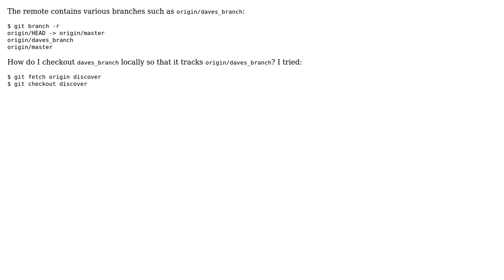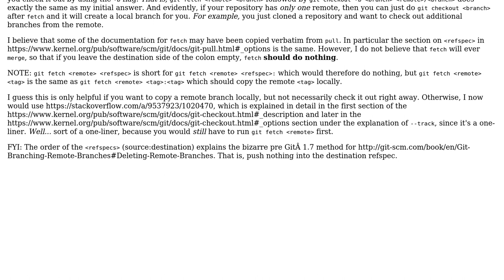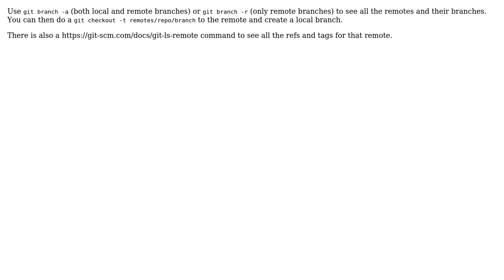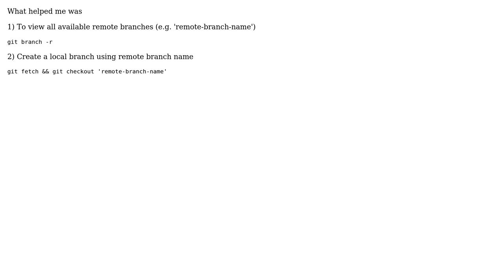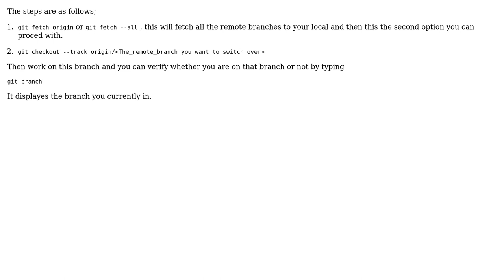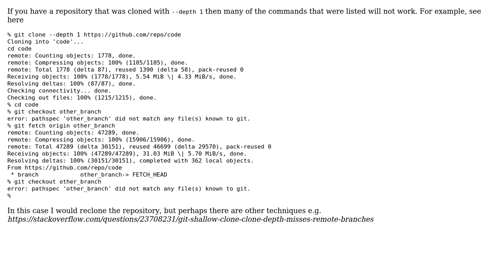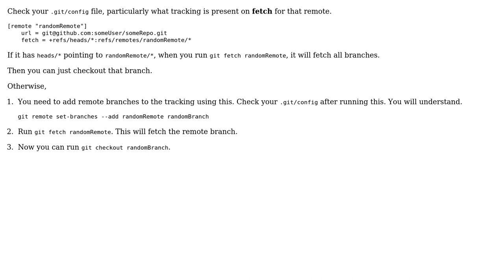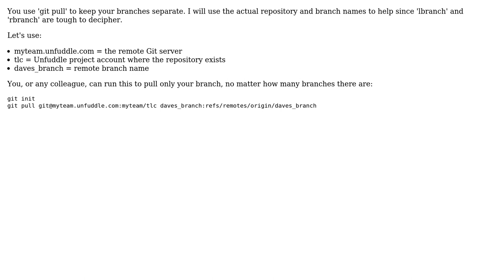Git fetch remote branch (32 Solutions!!)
Git fetch remote branch

With thanks & praise to God, and with thanks to the many people who have made this project possible! | Content (except music & images) licensed under CC BY-SA | Music | Images & others | With thanks to user zafar142003 user Vamshi Suram user tambakoo user SoEzPz user Sijeesh user Shide user Sam user Rizwan user ralphtheninja user paneer_tikka user Mr. Kabir user Mark Mikofski user ManuelSchneid3r user Leon user Kumar Sambhav user Karthik damodara user John Rodriguez user Jerome Anthony user Javier C. user James Rochabrun user Ishwor Khanal user Harshit Agarwal user Haritsinh Gohil user Guillaume Vincent user Guillaume Guillaume user ganezdragon user David user David user Daniel Lee user Colin D user Chris F Carroll user atazmin user Andrew and the Stack Exchange Network Trademarks are property of their respective owners. You are responsible for your own actions.